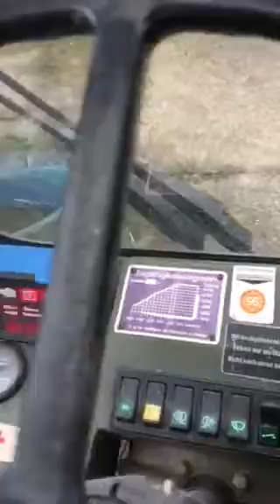FUG Geländestapler 2,5Y Steinbock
FUG Steinbock - Kaltstart - Gerät steht zum Verkauf